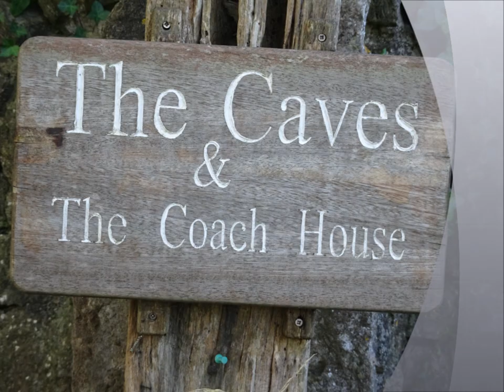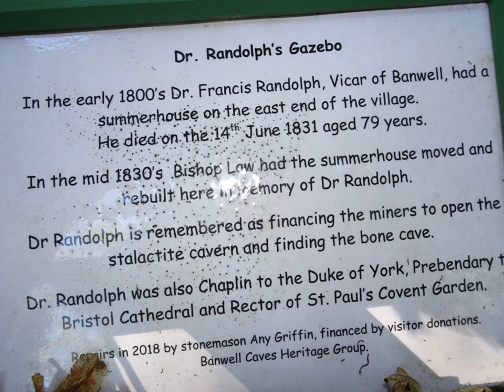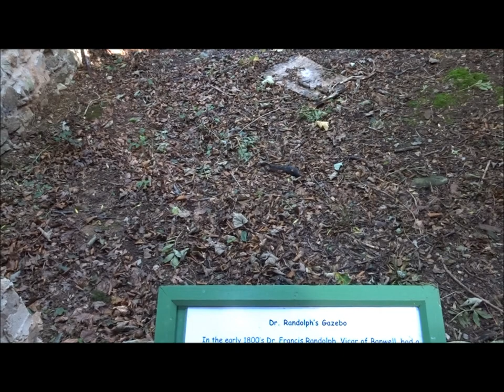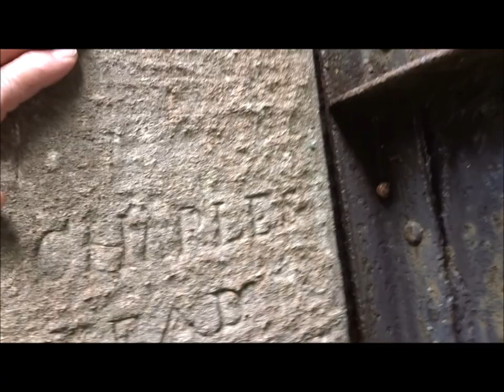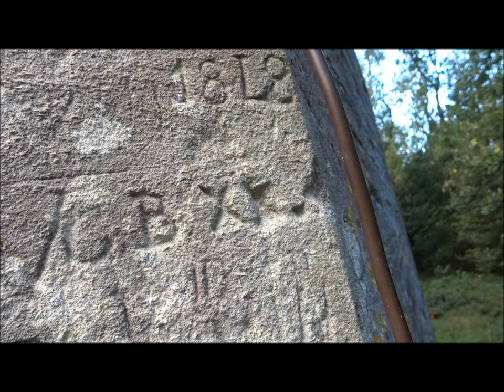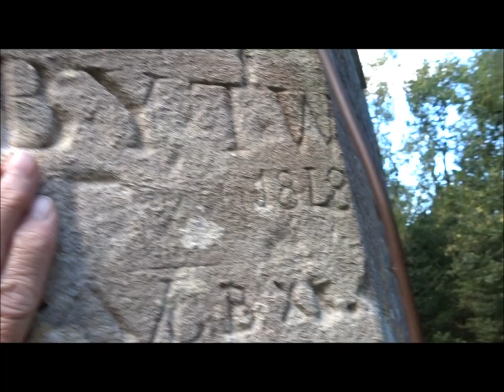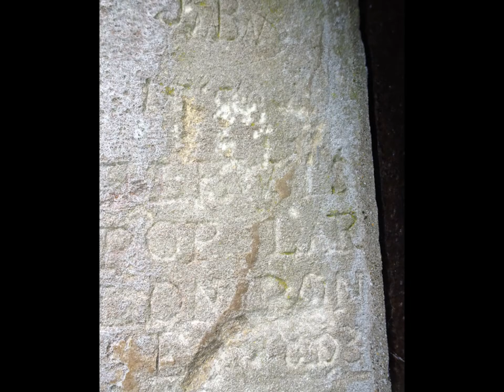A Banwell Hill & Wood Walk, Part I, 'An 18thc Tower & Gazebo off the Beaten Track' by Sheila Aug 2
A return to Banwell Hill and wood with the Tower, Gazebo , caves and Druids temple and later other discoveries as I roam and wander around this area full of history and mystery.I visited at the end of June 2020 to just do a brief recce but intended to visit again ---hopefully the Caves will also be open at a later date again as well.In the past the Romans have been here and the Iron Age people and many others including woolly mammoths and Sabre tooth tigers and large black cats. I have down- loaded quite a lot of information about Banwell and some of it earlier residents who have made a mark on the village with some buried in the local churchyard---There is so much to explore about this ancient village --it probably has more history than WSM going back to the medieval times and beyond---including Alfred The Great who has been mentioned as having built some sort of monastery here at some point---so Banwell has been on the map for yonks---Roman coins have been excavated, skeletal remains and somewhere Roman Villa more videos to follow soon I do hope a road bypass will happen soon for the village who knows what they will unearth when that starts